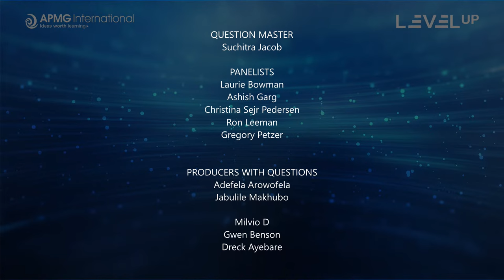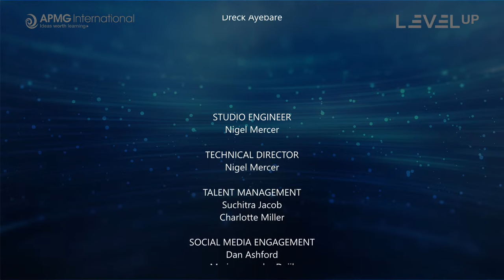Episode 189 – Level Up your Career – Building your Project Management Career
APMG International presents our popular weekly panel Q&A show. This episode is about building your Project Management Career. An opportunity to have your real-life questions answered.

Question Master: Suchitra Jacob, APMG International

Panelists:
Christina Sejr Pedersen, Director of Half Double Institute
Laurie Bowman, Project Portfolio Planning and Control, Synchrony Projects
Ron Leeman, Trainer, Trusted Advisor and your Chauffeur on The Highway of Change
Ashish Garg, General Manager, HCL Technologies
Gregory Petzer, Student Support Manager

00:00:00 -Introduction
00:02:20 - Meet the Panelists
00:05:40 - How can someone with little to no experience in project management get started on their career path?
00:14:50 - What advice do you have for mid-career professionals looking to transition into project management from another field?
00:24:30 - How can AI help with transitioning to being PM?
00:33:05 - What advice would the panel give to Project Managers who need to reduce the time to value on their projects and deliver better outcomes?
00:45:20 - What is your opinion on starting as a contractor in project management on short projects to enable the improvement of skills and experience quicker?
00:50:00 - Are there specific industry associations or groups that project managers should consider joining to enhance their career prospects?
00:56:24 - Closing thoughts
01:00:30 - The Next APMG Level Up Show